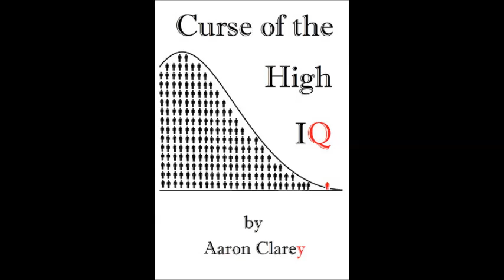My Friend's Feminist Girlfriend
A buddy wants to save his friend from his feminist girlfriend, but Cappy advises against it because most people choose what they want.